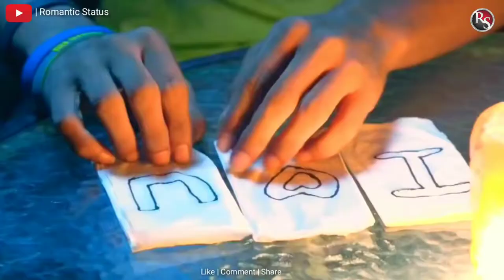heart eyes New Love Romantic Song Whatsapp status kissing heart love status 2018 1080 X 1920